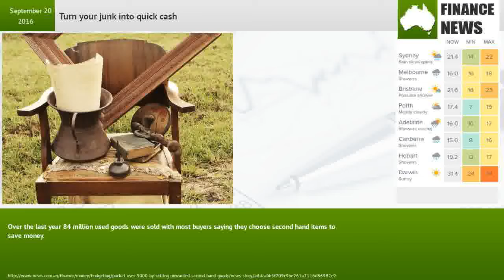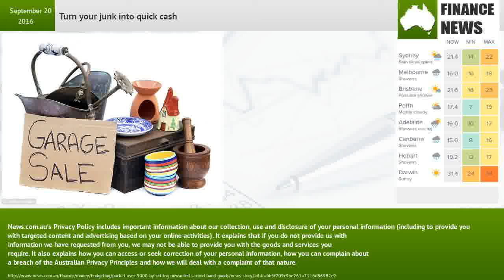Turn your junk into quick cash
Our homes are bursting with items we no longer need or want while shrewd shoppers and opportunistic sellers are capitalising on this with sales of second hand goods on the rise, a new survey shows.The saying that one man’s trash is another man’s treasure has never been more true with the second hand economy now worth $40 billion a year, up from $30 billion last year, according to online marketplace Gumtree’s Second Hand Economy Report.It found 89 per cent of people have around 25 unnecessary items worth more than $5,200 hanging around at home.Over the last year 84 million used goods were sold with most buyers saying they choose second hand items to save money.Many sellers (about 40 per cent) do so to combat rising living costs and declutter to earn some spare cash for other expenses or their next holiday.While buyers are happy to pick up bargains often 50 per cent cheaper.Her tips for styling your home on a shoestring are:Originally published as Turn your junk into quick cash